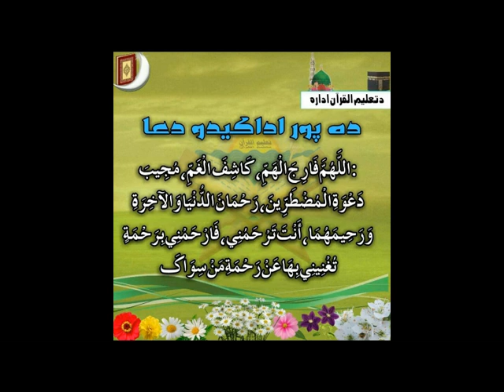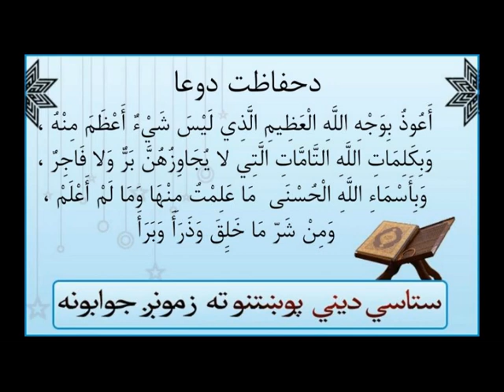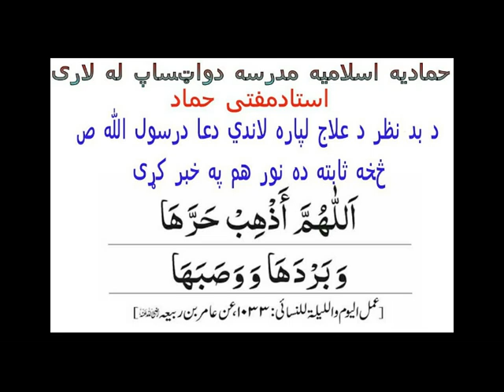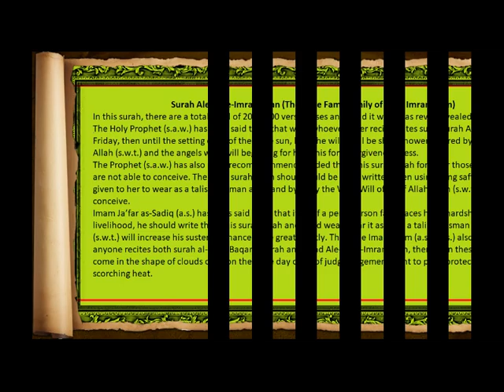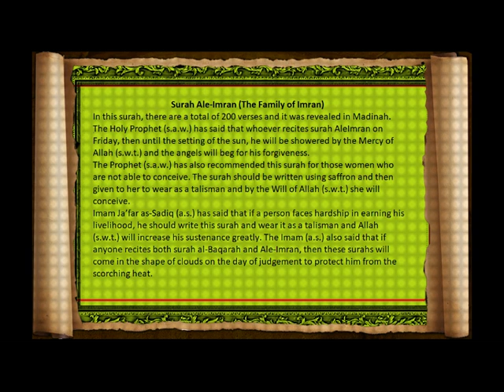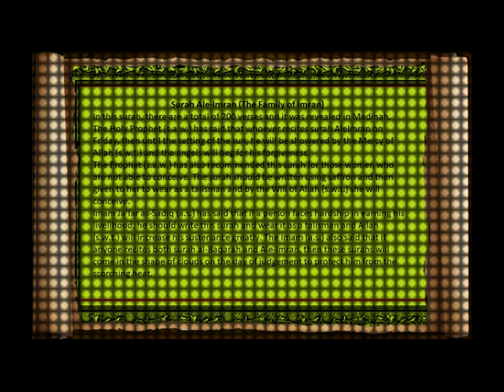Quran Tafsir (تفسير‎): Ali Imran {75 - 80} سورة آل عمران [Pashto]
Quran Tafsir in Pashto, Hammadia Madrasa (Kandahar, Afghanistan)سورةآل عمران, The Family of Imran, Ali Imran